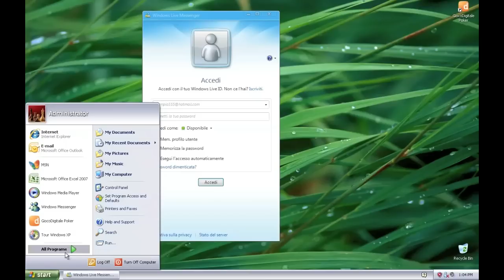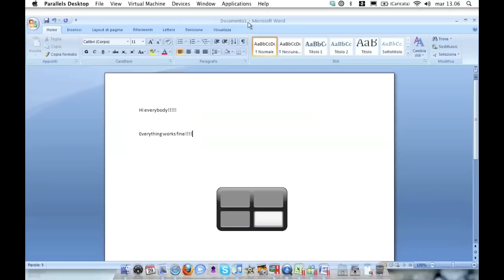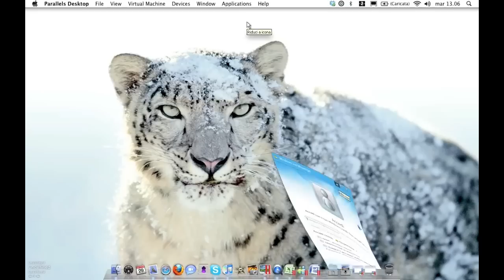Apple Snow Leopard + Parallels Desktop 4.0 + Windows Xp + Coherence HD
Macbook Unibody 2.0ghz 2gb ram